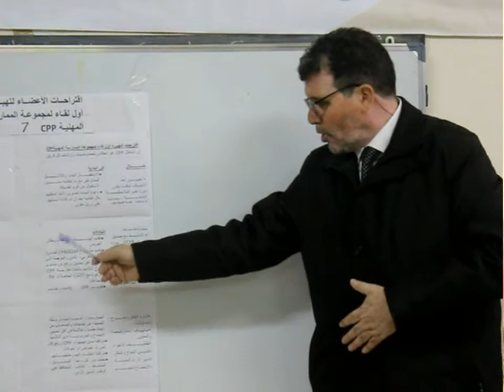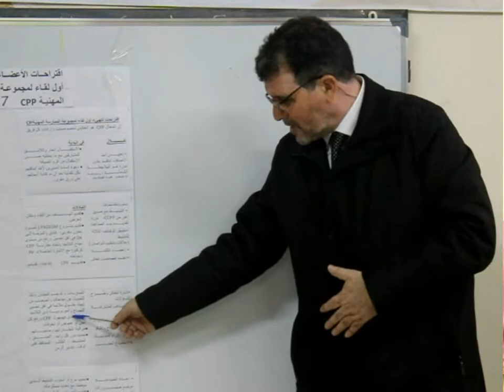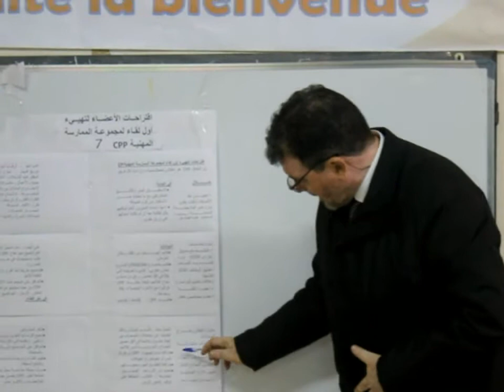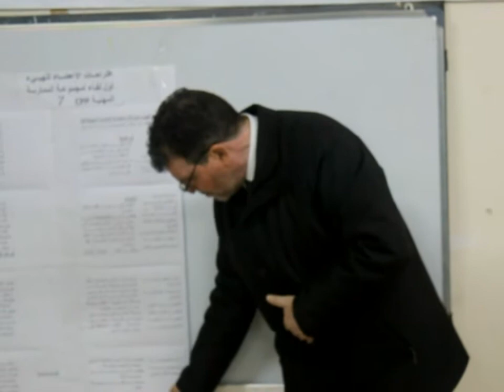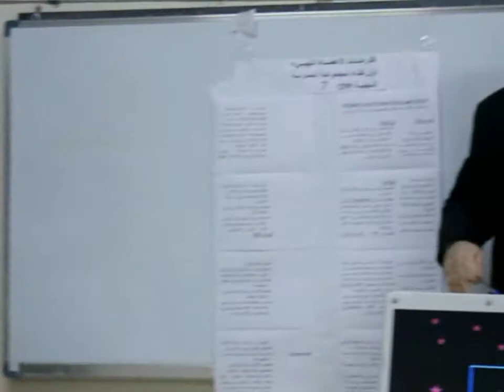لقاء تواصلي لمديري المؤسسات التعليمية باقليم الناضور باعدادية علال الفاسي1 بزايو